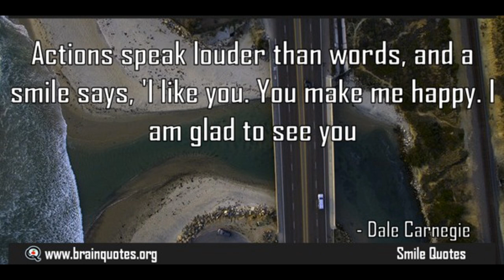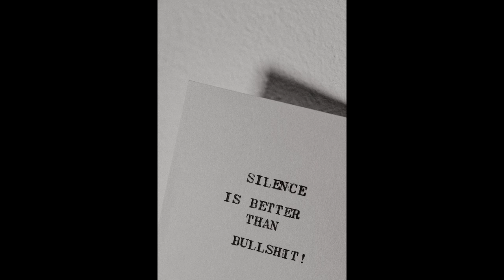Words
Free speech is a wonderful thing. It means everyone can speak their truth without limitations. The words you say pave the way for your actions and shows if you have integrity, morals and respect. Choose your words wisely, since words can heal, uplift and unite or they can wound, destroy and divide.